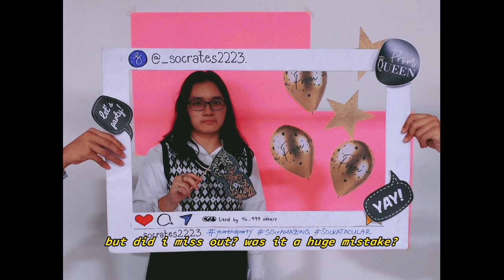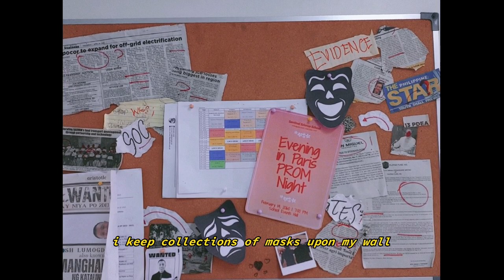"prom dress" - mxmtoon || self-made music video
21st Century Literature; Chick Literature

I had fun filming this with my friends, as well as editing and directing the music video itself !! It's an amazing feeling to finally see your visions come to life; it's extremely fulfilling. I hope that you'd enjoy watching the MV as much as we had fun with making it~

Credits:

IKWYA
Yza, Gave, Matthew, Itap

MUSIC
Song by: mxmtoon

IKWYA
Director: Patricia
Cinematographer: Patricia
Lighting: Yuan
Props: Rein, Nathan
Concept: IKWYA
Storyboarding: Patricia
Stylist: IKWYA
Cameramen: Patricia, RJay, Yuan, Charles, Pau, Gave, Regina, Isaac
Choreography: Patricia, Nathan

SPECIAL THANKS
Extras: Grade 11 - Socrates, Random VCSMS Students
Practice Area Reserver: Sam
Filming Area: Valmasci, PPark, Valace, VTC, Socrates Classroom
MV Inspirations: Windflower - MAMAMOO, One Day - Lovejoy

POST PRODUCTION:
Video Editing: Patricia
Editing Supervisor: IKWYA
Consultant: Gave
App Used: Capcut

INFO:
Section: 11 - Socrates
Subject: 21st Century Literature
Teacher: Mr. Edison Lalimarmo
Time Taken: 4 days